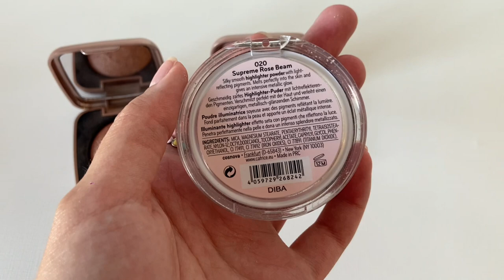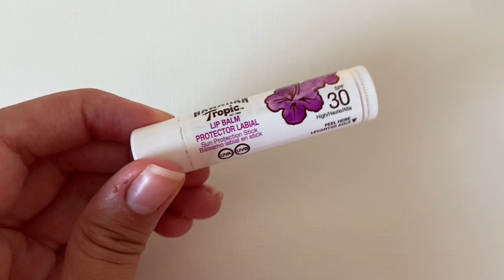¡NECESER DE VIAJE! ✈️ Room tour 🏨, neceser maquillaje💄, skincare🧴y para ir a la playa 🏖️